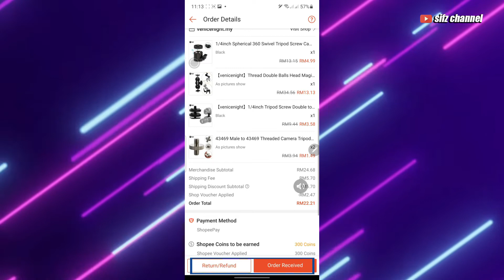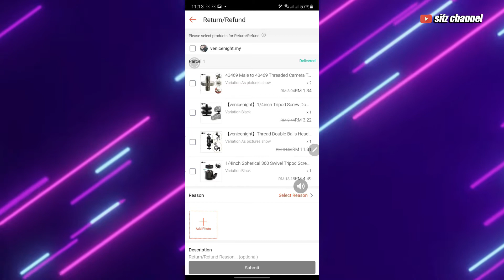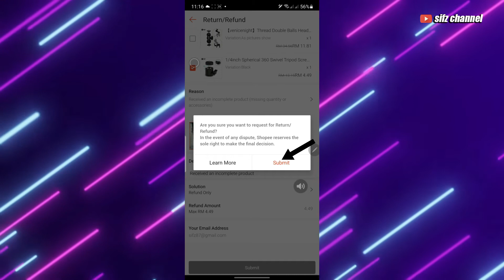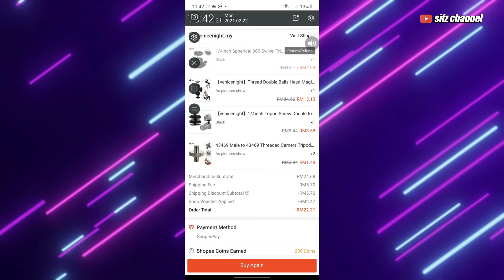TUTORIAL | Refund Duit dari SHOPEE Barang Order Tak Cukup